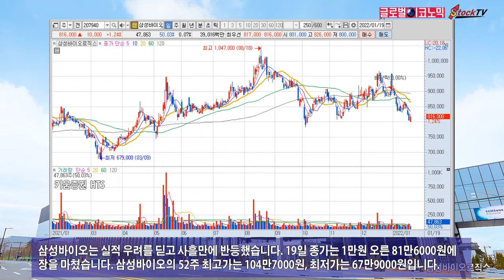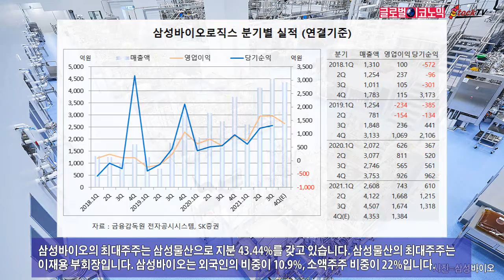삼성바이오, 실적 우려 딛고 사흘만에 반등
삼성바이오는 지난해 4분기 가동률이 떨어지면서 실적에 대한 우려가 커지고 있습니다. 삼성바이오는 특별상여금 지급과 5공장, 6공장 부지선정에 따른 컨설팅비용 등도 부담이 됩니다.